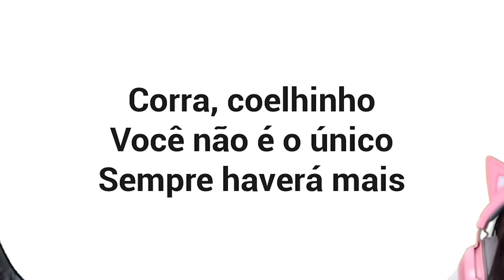O BEBÊ DEMONÍACO VOLTOU... (Dudaberud e Marcelodrv)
Hoje, no canal da Curta, DUDABERUD e MARCELODRV jogaram a segunda parte de The Baby In Yellow!